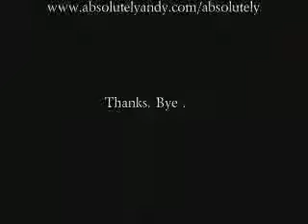Absolutely - Calum in Court for harassing John